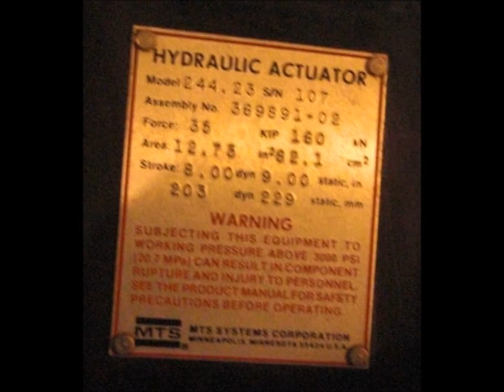neotek.gr-MTS NTUA Seismic Simulator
Seismic Table - Simulator